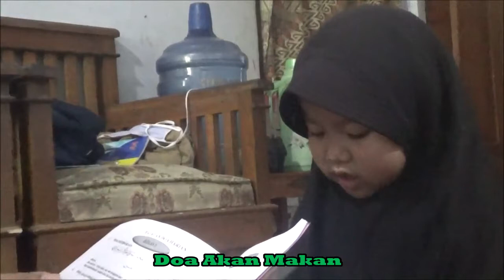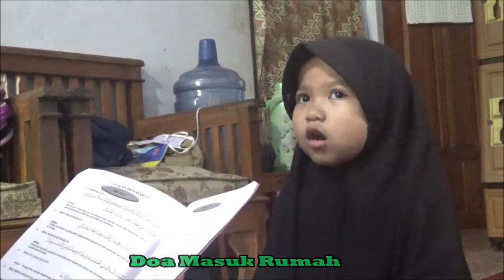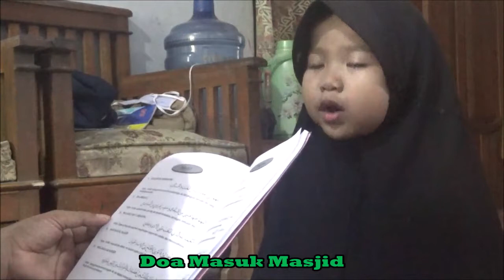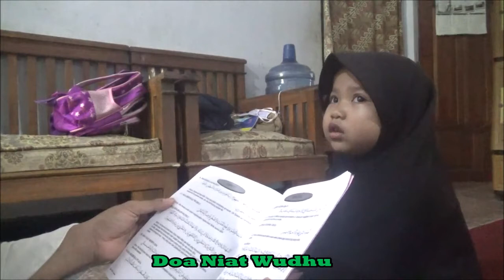HAFALAN DOA HARIAN YANG SERING TERLUPAKAN KETIKA AKTIFITAS DILAKUKAN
Assalamu'alaikum wr.wb.
Kami tampilkan video doa-doa aktifitas harian yang sebenarnya banyak  yang sudah hafal namun kadangkala sering lupa membaca doa tersebut ketika kita akan memulai aktifitas kita, semoga bermanfaat. Ada kritik atau saran silahkan sampaikan di kolom kementar. Komentar Anda sangat membantu kami memperbaiki dan membantu perkembangan Channel ini.
Salam untuk semuanya saja. Semoga bermanfaat.
Apabila ada kesalahan dalam membaca mohon di maklumi dan semoga mendapatkan ampunan dari Alloh S.W.T. Aamiin
Artis : Ailani Arka Makmuroh
Lembaga : TPQ AL - Ikhsan Gembologeni Kepil Wonosobo
Pengarang Kitab : lmaghfurlah Simbah Kyai H. Dahlan Salim Zarkasyi
Penerbit Kitab : Yayasan Pendidikan Al-Qur'an Raudhatul Mujawwidin Semarang.

Video Yang Terkait :
YAKINKAN TETAP NGAJI AL QUR'AN DIMASA PANDEMI DENGAN METODE QIROATI Jilid 2 Halaman 21 s/d 30

BOCIL | AYO NGAJI AL-QUR'AN METODE QIROATI JILID 1 Halaman 21 s/d 30 | Aila Arka | @CITRA GREEN Tv